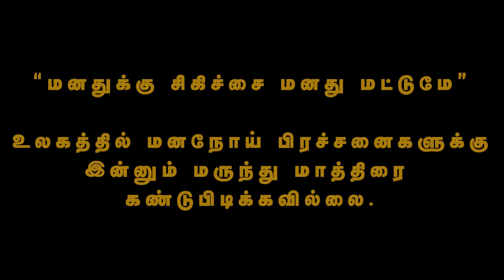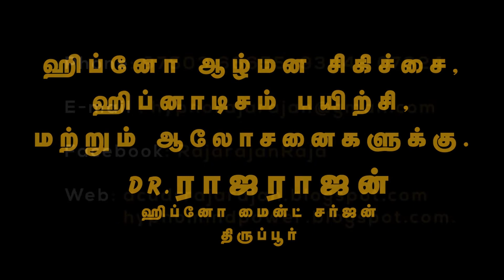ஹிப்னாடிசம் (ஹிப்னோ ஆழ்மன சிகிச்சை ) கருவில் குழந்தை பாதிப்பு Part 6/25